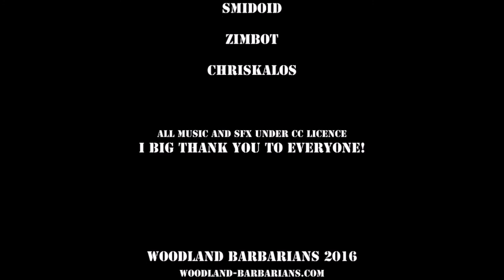Parachute Pete - Drop Paratroopers Into Jet Engines To Clog Them up!